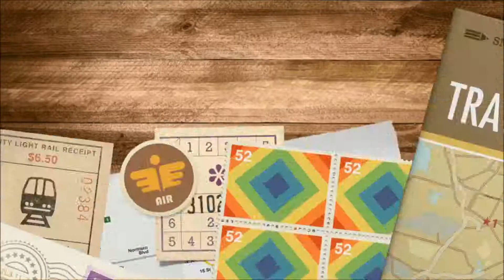SIX FLAGS PT3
I OWN NO RIGHTS TO ANY MUSIC PLAYED IN THIS VIDEO